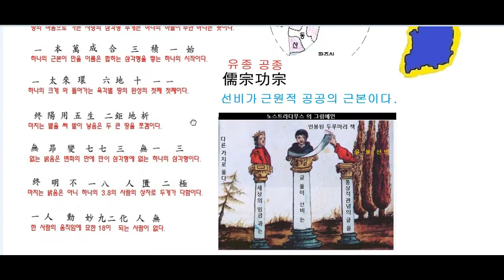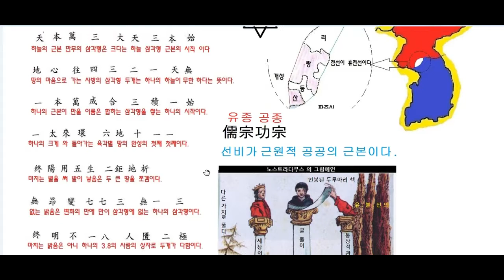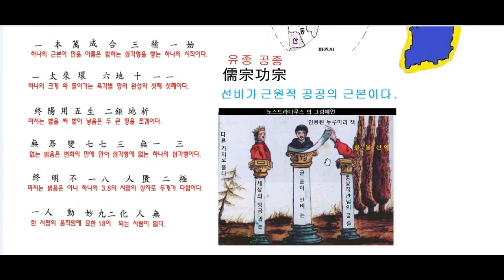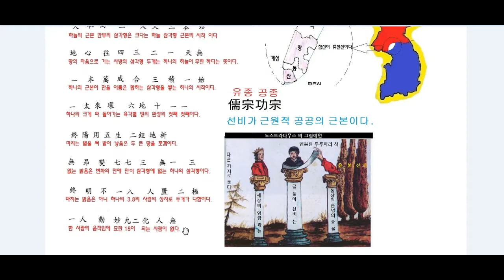천부경 의 다른시각